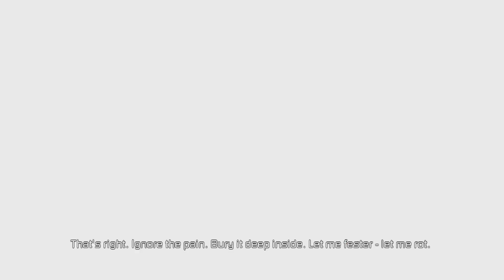Dead Space 2 - Chapter 5